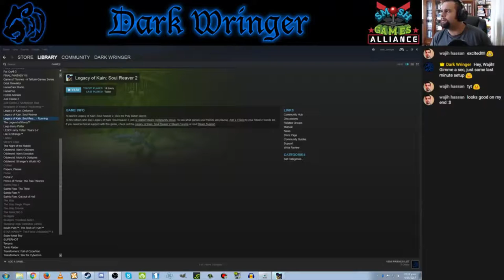[Let's Stream] Soul Reaver 2 - Part 11 - "Irritants"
Raziel makes his way through the swamps of future Nosgoth and finds that the path to the mountain is now open to him.

-Ashley Anthrax
-Mari Rei